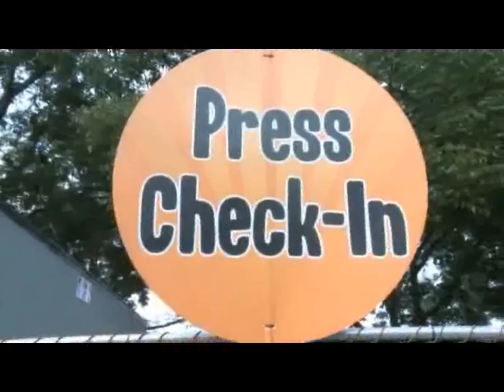Del the Funky Homosapienen at ACL - Austin City Limits Festival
Del The Funky Homosapien joins Toby Ryan backstage and talk about making music on his laptop, current and future projects, and music theory. Also check out snippets from his music video "Workin' It".